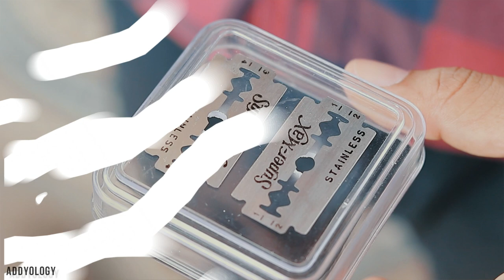3 SUPER INVENTIONS You Never Seen Before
Hello my dear friends,in this video I'm going to show you 3 AWESOME Life Hacks .